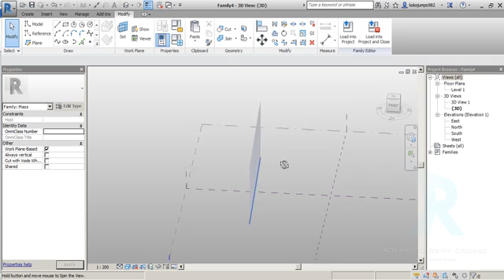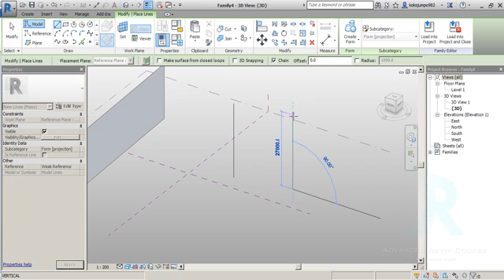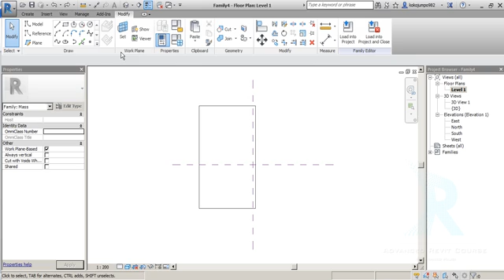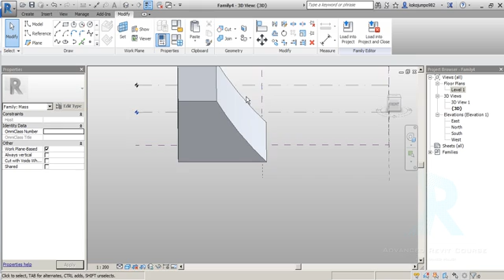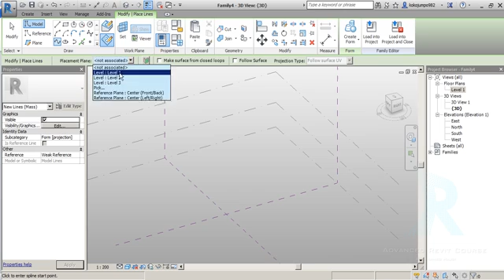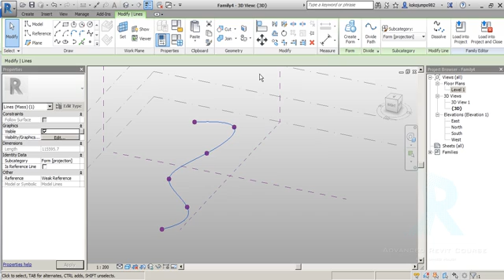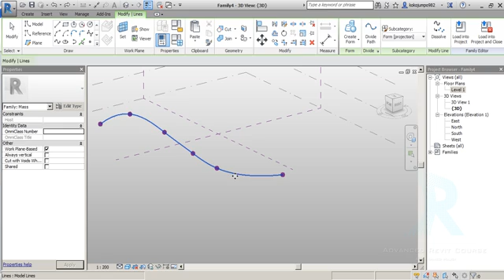6 Editing Edges, Profiles And Faces